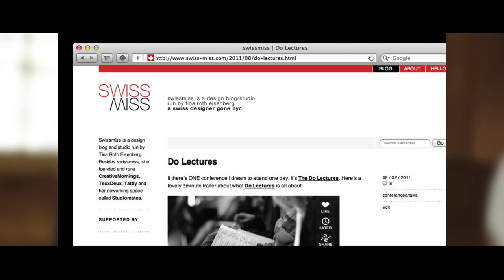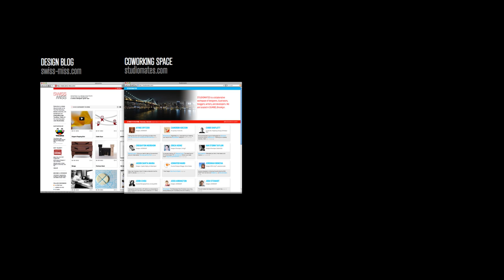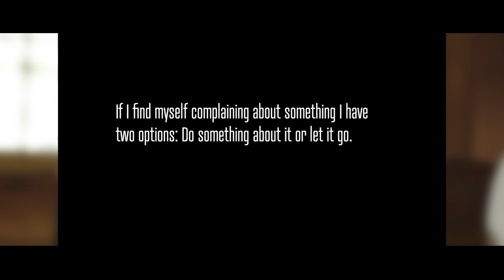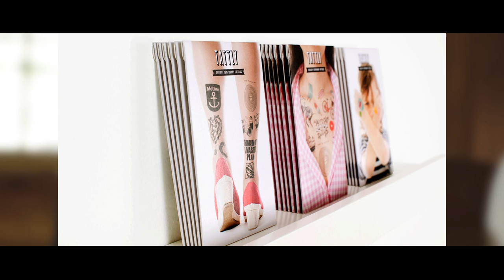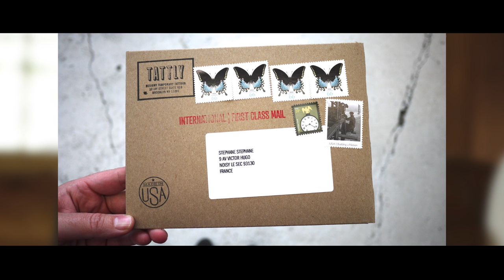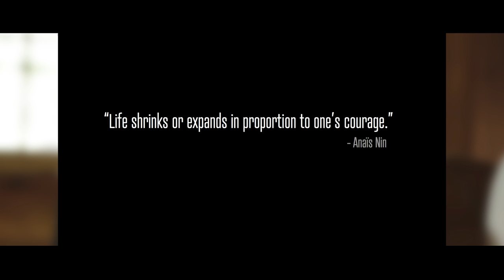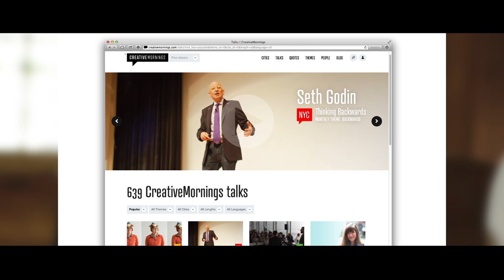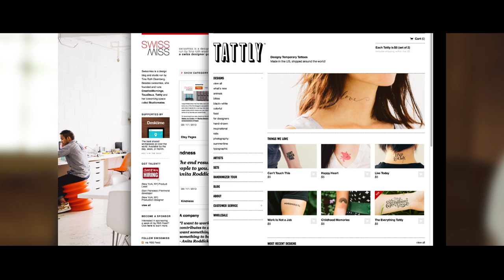Tina Roth Eisenberg | Trust Breeds Magic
“Passive income is the magic sauce to your life.”

An epic design maven who creates fascinating cultures and conversations.

Tina grew up in the mountains of Switzerland but moved to NYC to work as a graphic designer in 1999.

She worked in various prominent design firms to then start her own design studio in 2006.

With the birth of her second child in 2010, she decided to take a client sabbatical to focus on her various side projects. The hiatus has been extended indefinitely and Tina now runs four businesses out of DUMBO, Brooklyn.

Tina runs a collaborative workspace called Studiomates, organizes a global, monthly lecture series called CreativeMornings, is the inventor of the to-do app TeuxDeux, and just recently changed the world of temporary tattoos with her latest project Tattly.

Tina is often referred to as Swissmiss after her popular design blog which is also the name of her Twitter handle.